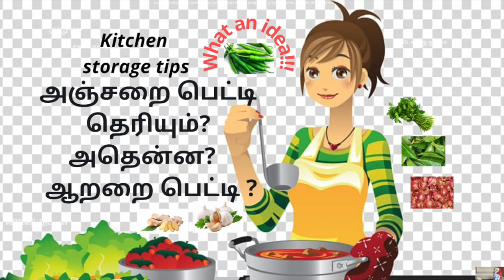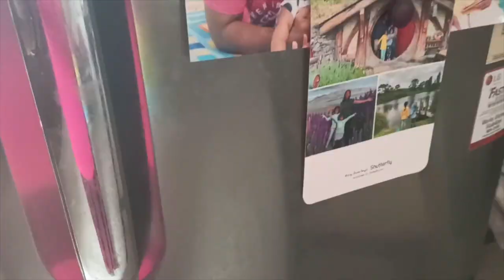கொத்தமல்லி கருவேப்பிலை எல்லாம் fresh ஆ | Storage Hack 2021 | Kitchen Storage Tips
Kitchen Storage Hack 2021  | Kitchen Storage Tips |  how to organize | Kolampaati - Kitchen Tips

A beautiful kitchen storage hack and an excellent kitchen storage idea by kolam paati to keep karuveppilai, coriander, ginger, garlic in a neat and organized way. It will become very handy while cooking. Wondeful Storage Box Tips by Kolampaati - Kitchen Tips Section.
Kitchen Storage Tips
Kolampaati - tips